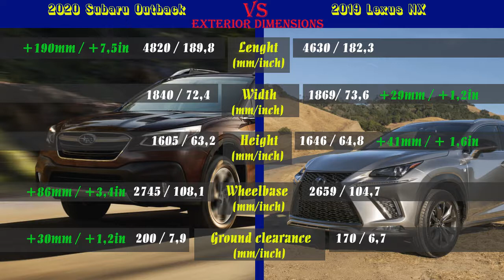2020 Subaru Outback vs 2019 Lexus NX (technical comparison)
Welcome to the video comparison between 2020 Subaru Outback vs 2019 Lexus NX. Please note that this is only a technical comparison, based solely on technical data of both cars. Not a real-life Subaru Outback vs Lexus NX review.